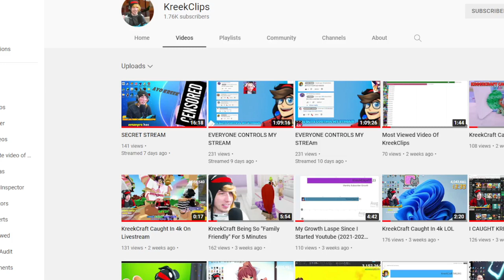The End Of KreekClips...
if you couldn't hear what i said this is basically what i said
ok guys so i am officially done with this channel
now your probaly thinking
this is a joke right
no this is not a joke
the reason i feel like ending my channel
well is because my channel aint popular anymore
like i used get 10k views a week but now im getting 4k views a week
and i get so much hat ejust from making clips of kreek
well actually its not cuz of me making clips of kreek
which i would think it would be but no
its because they think im the real kreek but i am not
honestly guys how would you think i am the real kreek
honestly im tired of people saying im kreek
im just a fan channel
plus if this was the real kreek wouldnt it be on kreek other channels section
but its not there
honestly guy i am just going to start a new fresh channel
im starting over you can go subscirbe to it if you want
but this is the end of my channel
now your probaly wondering are you going to still make videos on this channel
no
also your probaly going to ask are you deleting this channel
no im just going to be inactive on this channel
but yeah this is going to be the last vidoe ill ever make
but thank you guys who made this journey possible
but i guess i am just one of those channels who go viral and then lose popularity fast
alot channels actually have to go through that nowadays